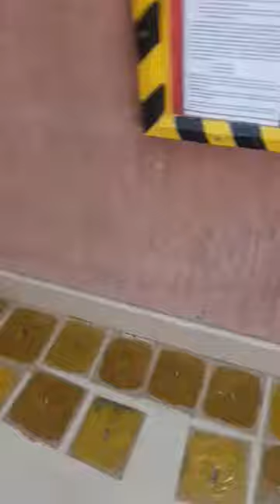Tiger Pest Control Co Operating Team -01725286527, 01866970740, 01977286527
Tiger Pest Control Co (TPC)  is a new generation leading Best Pest Control Service Provider anywhere in Bangladesh.